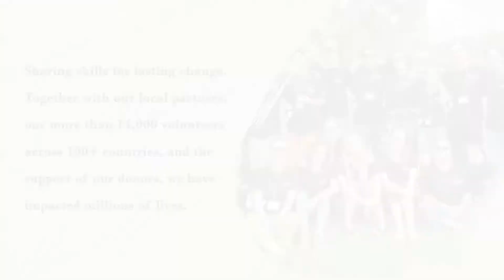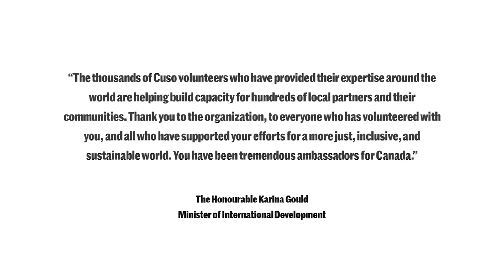Celebrating Cuso's 60th Anniversary!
60 years of building better lives